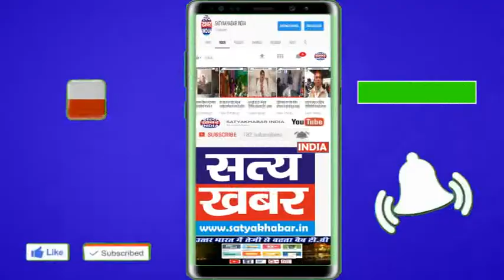लाडवा; बिजली निगम कार्यालय पर कर्मचारियों ने की हड़ताल